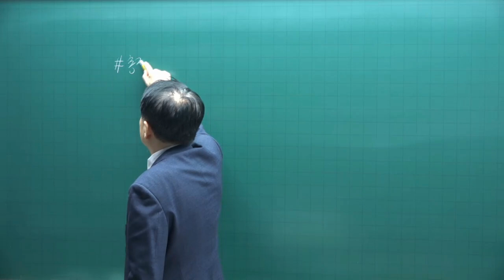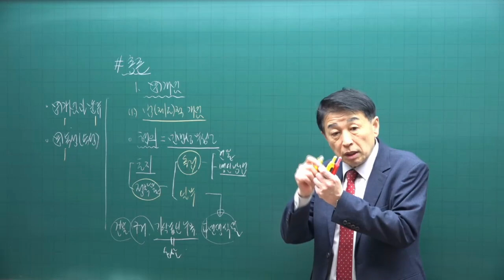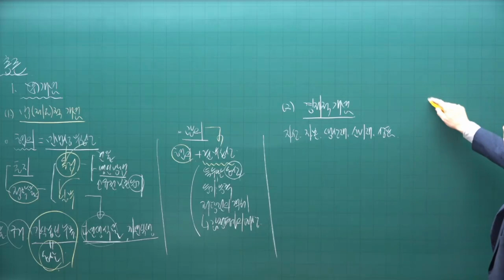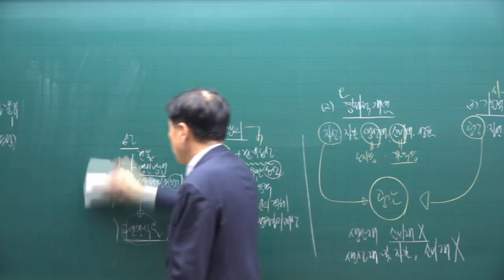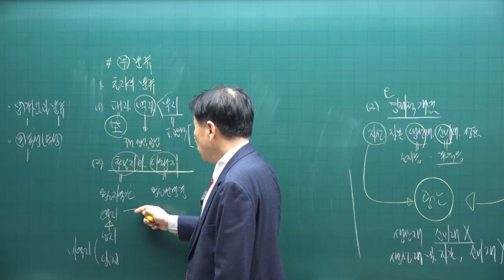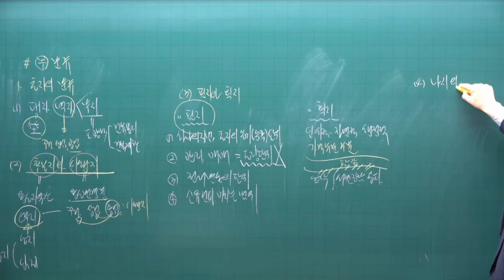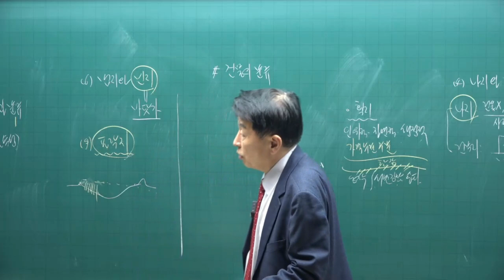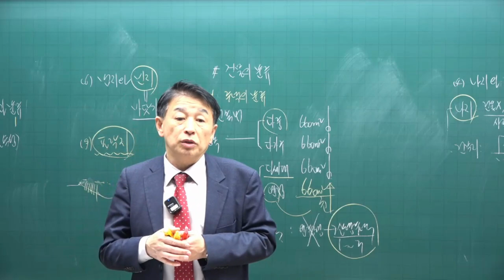[공전무 - 공인중개사 무료인강] 2023년 공인중개사 시험과목 부동산학개론 정윤찬 교수 심화이론 1강